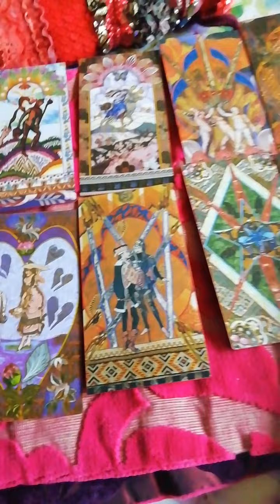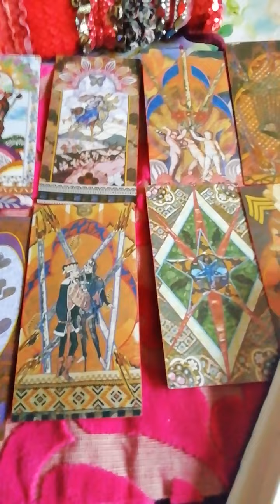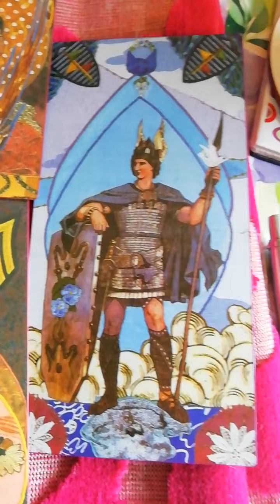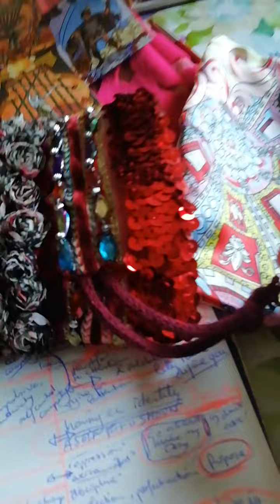Papez... My Unicorn's Journey cards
this is Lisa's video. With a little bit of astro thrown in cos i find it helps!
Thank you Lisa for putting this together with the images from the movie and the deck! That was super helpful. I was especially fascinated by the witch and harpy relationship in there... And I'm curious to see if you agree with my planetary associations!